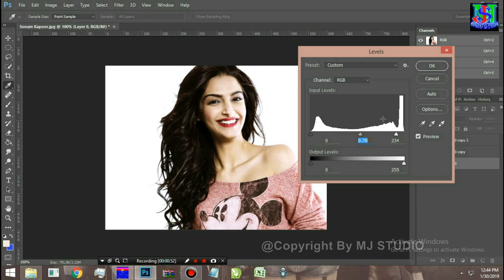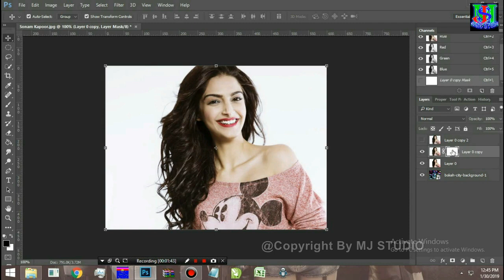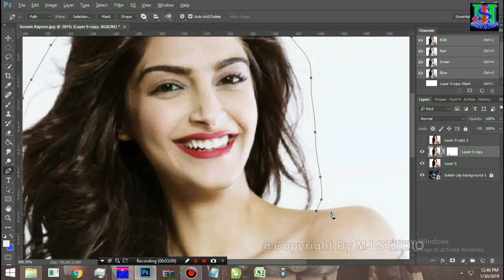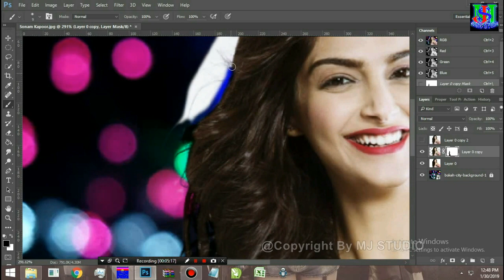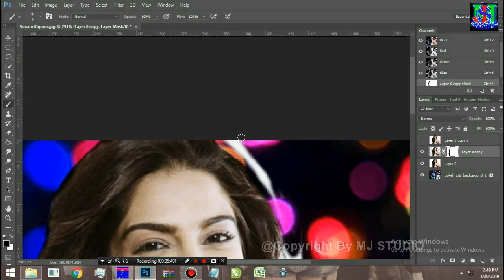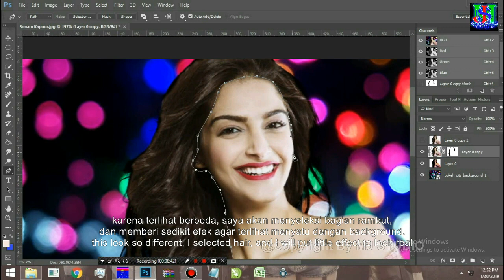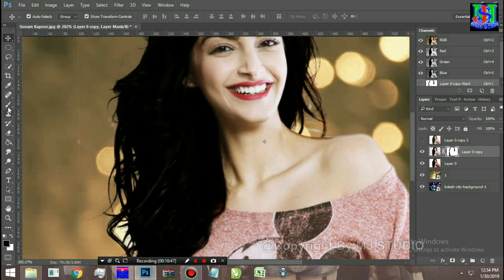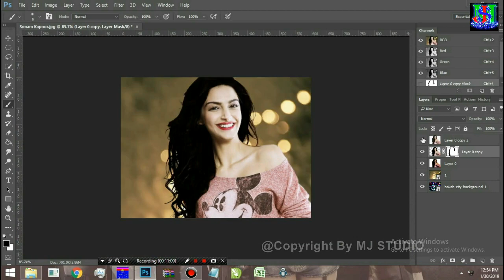[Photoshop Tutorial] Masking Hair use Blend Mode| Like A Pro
Menghapus background pada photo yang harus menunjukkan detail rambut ada banyak cara, kali ini saya membaginya dengan metode yang lain, yaitu dengan trik Blend Mode. Selamat Menonton dan belajar, semoga bermanfaat. Terima Kasih.

Backsound By DJ IYEM Production